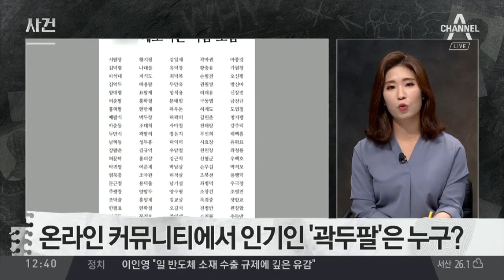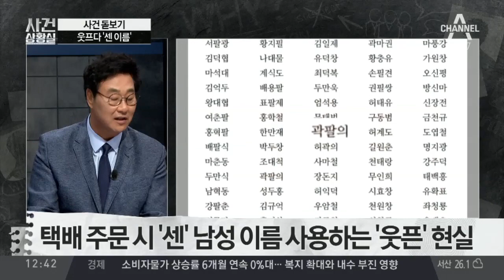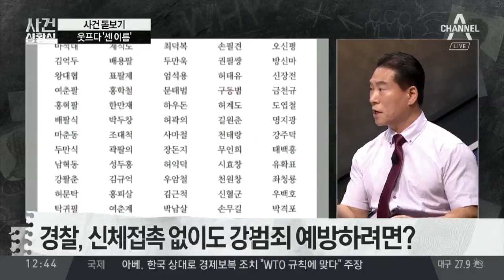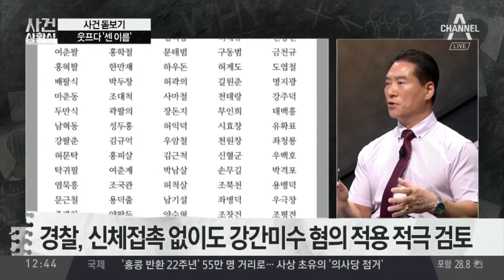혼자 사는 여성들, 택배 주문 시 본명 대신 ‘곽두팔’ | 사건상황실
택배 주문 시 '센' 남성 이름 사용하는 '웃픈' 현실
불안에 떠는 혼자 사는 여성들의 대처법은?
'화장품' 주문하고 남성인 척 '공구류'로 바꿔 표기

〈평일〉
08시 00분 라디오쇼 정치시그널 (유튜브 라이브)
08시 50분 김진의 돌직구 쇼
10시 20분 김진의 더라방 (유튜브 라이브)
12시 00분 뉴스A 라이브
15시 50분 강력한 4팀
17시 20분 뉴스TOP10
19시 00분 뉴스A

〈주말〉
12시 00분 토요랭킹쇼·뉴스A 라이브
17시 40분 뉴스TOP10
19시 00분 뉴스A